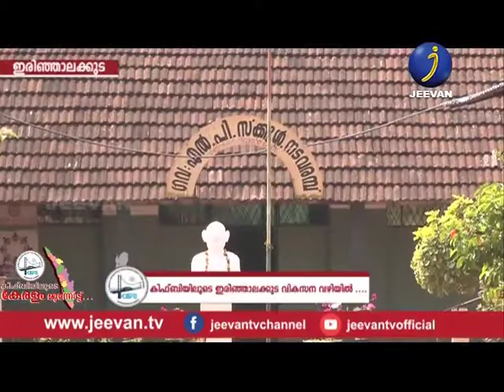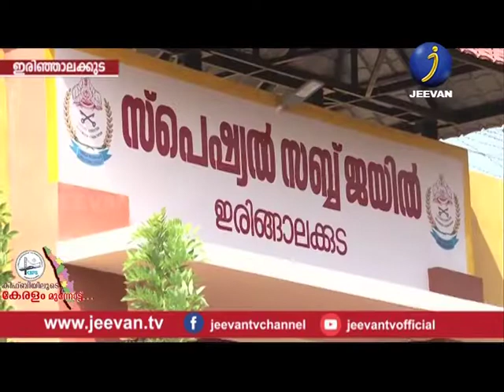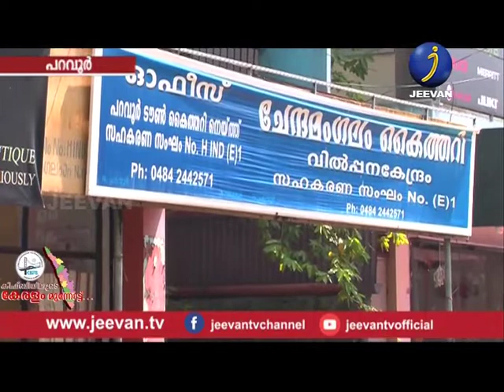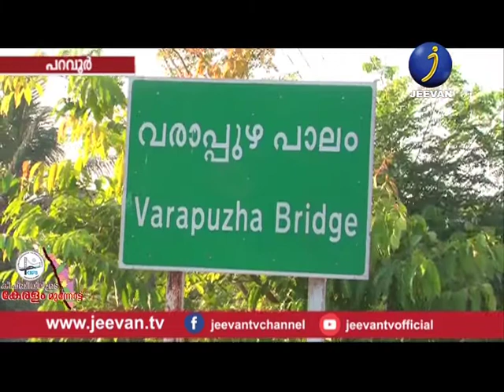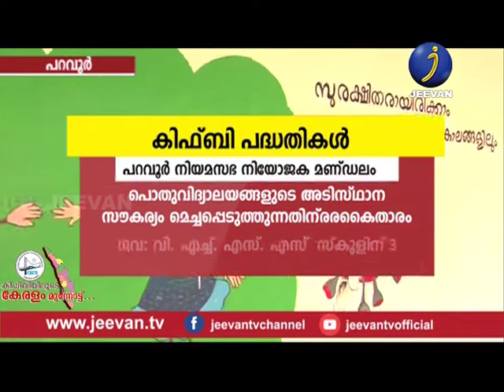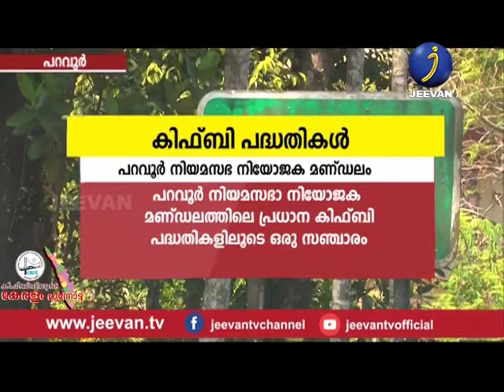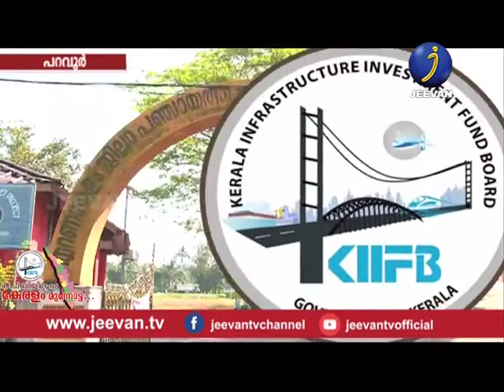KIIFBIYILOODE KERALAM MUNNOTTU - EPI 21 (IRINJALAKUDA & PARAVUR)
KIIFBIYILOODE KERALAM MUNNOTTU EPI 21 Prof K U ARUNAN IRINGALAKKUDA MANDALAM & PARAVUR MANDALAM